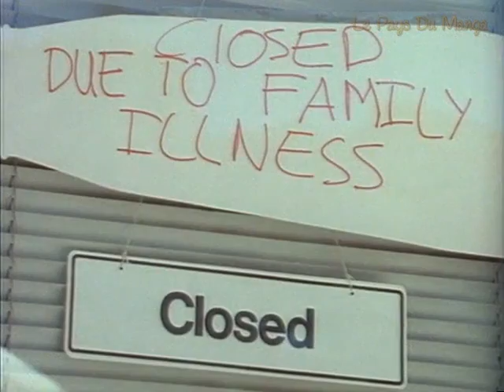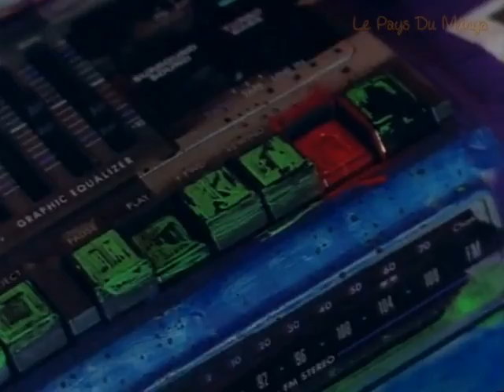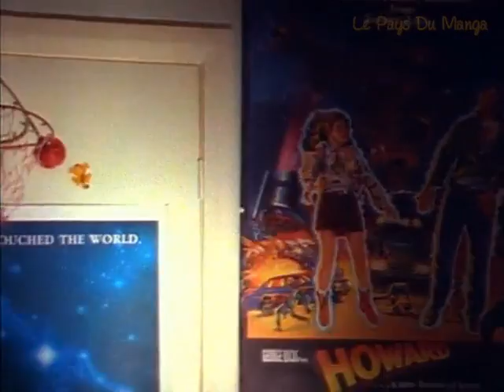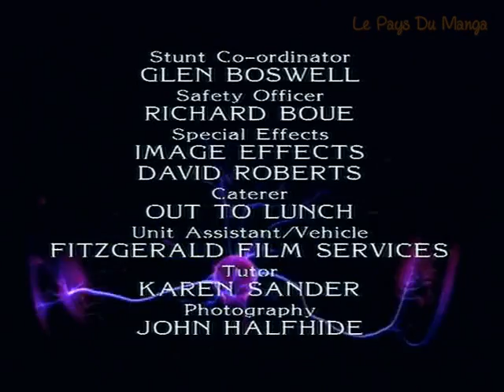Alana ou le futur imparfait S01E03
Video d'alana s1 episode 3.
si l'un de vous ont des épisodes de cette série , n' hésité pas a me contacter . je les mettrais en ligne pour le plaisir de tous mais également pour   sauvegarder cette version francaise qui se fait rare et tant à disparaitre .